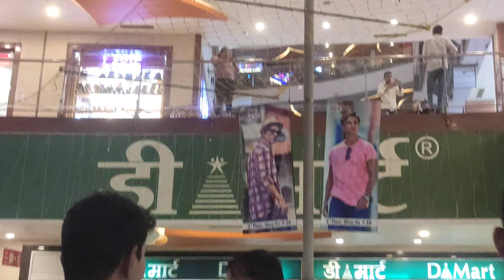Attractive 😍 Zudio summer season collections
Zudio summer season dress collections Upto 800 to 1000
comfortable,soft reasonable perfect , attractive